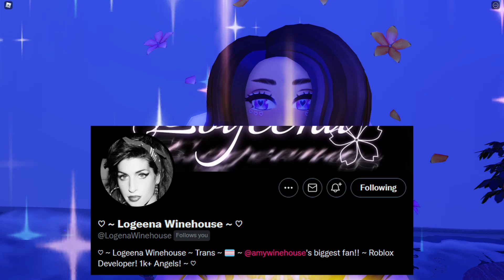PLAYING in a NEW SCHOOL RECREATION Game! WHEN IS THE RELEASE DATE? *THEORIES* Roblox Royale High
➳♡ I WAS INSIDE THE NEW SCHOOL?!?! 😱
Well, kinda! Today I played a recreation game by Logeena Winehouse on Twitter and also talked about when the (actual) new school could release! Is it going to come in May? June? July?? I talk about the most likely time frame in today's video and spill all of the hot 🔥 spicy 🌶 tea 🍵!!

*ੈ✩‧₊˚┊🤔 About me┊༊*·˚
Hi!  You can call me GG, and I love to make videos on the Roblox game called Royale High! I am also part of the RHTC and am active on Twitter! On this channel you'll be  seeing tips and tricks, tea spills, tea discussions/commentary, challenges, livestreams, and so much more! I hope you enjoy the content I make!

*ੈ✩‧₊˚┊🎶 Music Credits┊༊*·˚

If you know what song Barbie used in the leak please lmk thank you!